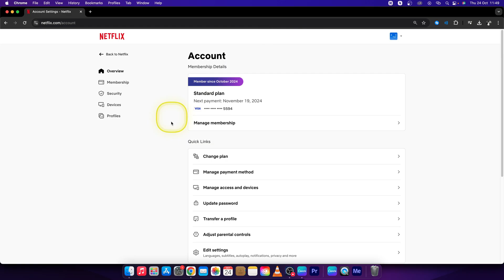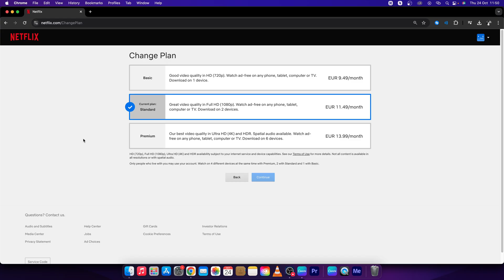How To Adjust Quality in Netflix | Change Netflix Quality | Netflix Tutorial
In this video, you'll learn how to adjust the streaming quality on Netflix. Whether you want to save data or get the best video resolution, follow these steps to change the playback quality on any device.

How to Change Video Quality on Netflix
How to Adjust Streaming Quality in Netflix Settings
How to Control Netflix Video Resolution
How to Change Netflix Quality for Better Viewing
How to Manage Netflix Data Usage and Video Quality
How to Set Video Quality Preferences in Netflix
How to Adjust Netflix Quality for Faster Streaming
How to Improve Netflix Picture Quality
How to Lower or Increase Netflix Streaming Quality
How to Select Video Quality on Netflix for Any Device